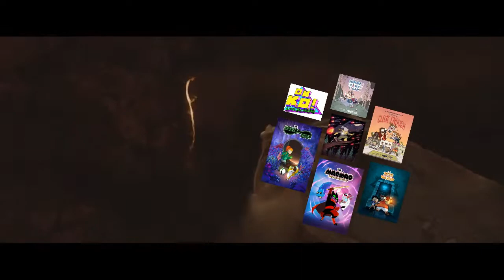Warner Bros. Discovery Merge in a Nutshell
So everything's chaos now. Great!

The Lord of the Rings: The Fellowship of the Ring (2001) belongs to Peter Jackson and New Line Cinema.